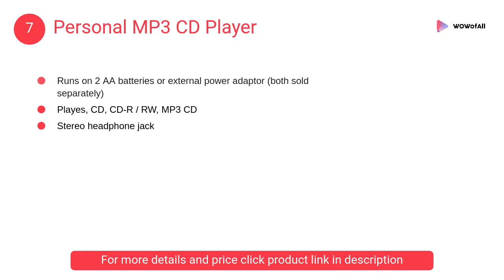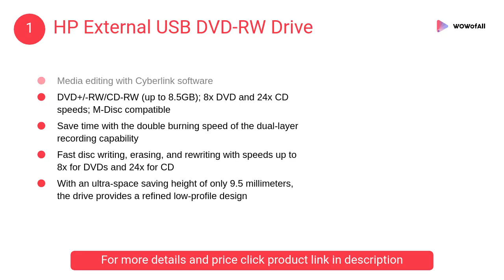Best CD Players in India: Complete List with Features, Price Range & Details - 2019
1. HP External USB DVD-RW Drive

• USB 2.0/USB 3.0
• Media editing with Cyberlink software
• double burning speed of the dual-layer recording capability
• Fast disc writing, erasing, and rewriting
• ultra-space saving height

2. LG External DVD Writer

• Operating systems supported:Windows XP, Windows Vista, Windows Server 2008, Windows 8 , Windows 8.1 and MacOS X(10.7.5)
• USB 2.0 interface: up to 480Mbits/s, USB 3.0 compatible
• Buffer size: 0.75MB; Buffer under-run prevention function embedded
• Sustained transfer rate: CD-ROM: 3.6 MB/s (24x) max; DVD-ROM: 11.08 Mbytes/s (8x) max

3. Dell USB DVD-RW Drive

• Plug and play disc burning
• Play or burn your favorite DVDs or CDs
• Streamlined design

4. Transcend External USB CD/DVD Writer

• 2 Years Limited Warranty.
• USB 2.0 interface for high-speed data transfer.
• 8x DVD±R read/write, 24x CD-R/RW read/write.
• Compatible with CD-R/RW, DVD±R, DVD±RW, DVD±R DL, DVD-RAM media

5. Sony DVD Player

• HDMI one cable connection
• 1080p upscale ;
• Record to USB and USB content playback
• Multi disc and format playback
• PhotoTV HD
• Fast and slow playback with sound

6. iBELL DVD Player

• With USB 2.0 reader and USB copy function
• 4 Digit LED Display,5.1 CH Surround audio output
• Supporting video formats: AVI,3GP,MPEG-1,2 (Low bid rate)
• Support Children lock function, Fiber optical and coaxial output

7. Personal MP3 CD Player

• 3-year manufacturer warranty
• Runs on 2 AA batteries or external power adaptor
• Playes, CD, CD-R / RW, MP3 CD
• Stereo headphone jack

8. ZVision 3D DVD VCD CD Player

• Compatible with: DVD / DVD-R / RW / MP3 / VCD / CD / HDCD / CD-R / RW / MPEG4 / DiVX / JPEG
• Built-in TV System
• Built-in Doldy AC-3 surround sound decorder.
• SD / MMC / MS Card Reader / USB
• Built-In Stereo Speakers.

1. ASUS External Slim DVD-RW
2. Techno Buzz Deal DVD Drive
3. Impex Prime DVD Player

Which is the best CD player?
What does Error 3 mean on CD player?
Do CD players play DVDs?
Why does my CD player skip?
What is the best CD player for home?
What is the best CD player for the money?
What does CD error mean?
How do I reset my Toyota CD player?
How do you get a stuck CD out of a Toyota Camry?
Can I play an mp3 CD on my CD player?
Can you play a CD ROM on a CD player?
Can you play a Photo CD on a DVD player?
How do I clean my CD player?
How can I clean my car CD player?
How does a CD player work?
Why does my burnt CD not play?
What is a CD cleaner?
How do I know if my CD ROM is working?
Do CD players wear out?
How do you clean a slot loading CD player?
What do I do if my DVD player wont read discs?

best cd players for puchase in india, popular cd players, trending products of cd players, latest items of cd players in india, affordable cd players, branded cd players in india, affordable cd players with price, trending cd players, cd players for buy, best available cd players in india